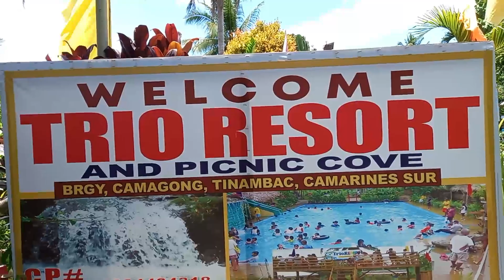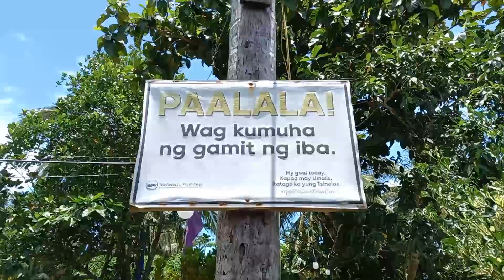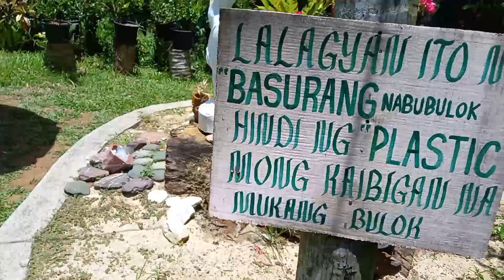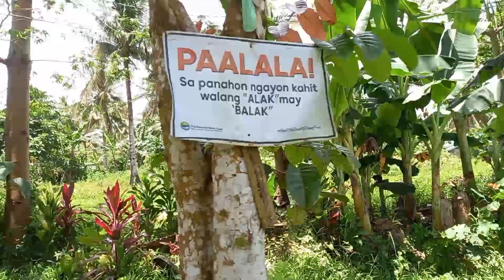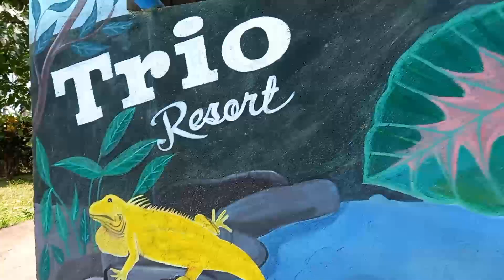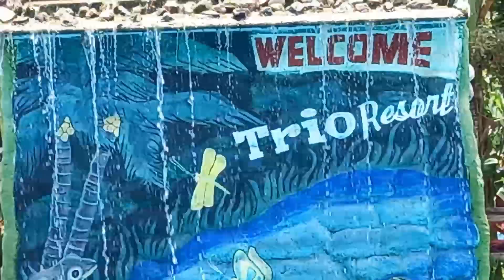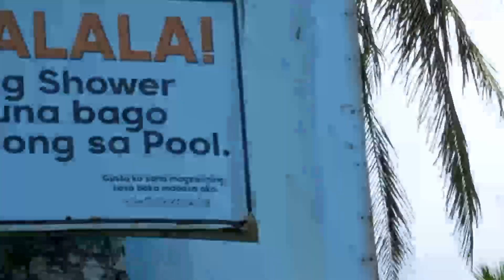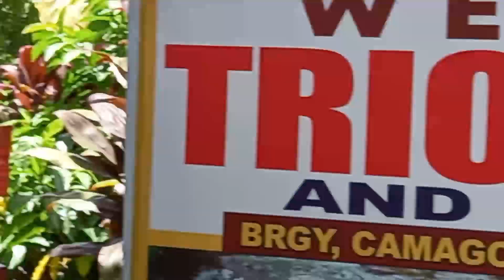TRIO RESORT TINAMBAC CAM SUR